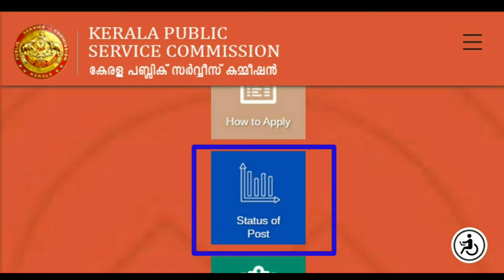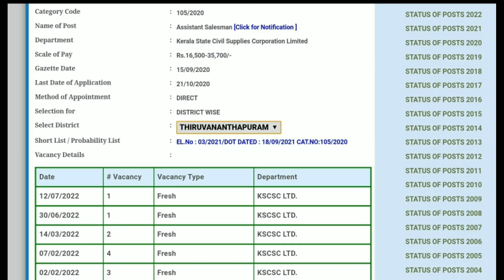അപേക്ഷകർ, എഴുതിയവർ,ഒഴിവുകൾ ||How to know Applicants ,Admitted & vacancies of PSC Exam || Kerala PSC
You can avail all details of psc exams including No.of Applicants, Total Admitted ,Vacancies so far and much more.